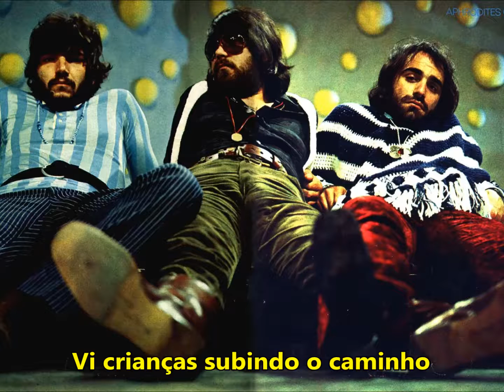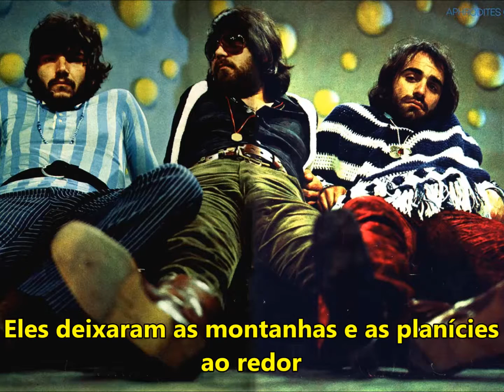Aphrodite's Child - Valley Of Sadness (Tradução em Português)